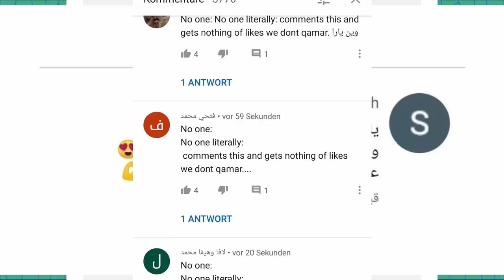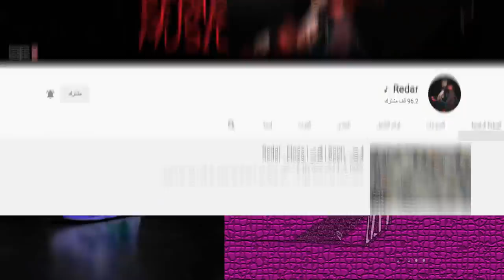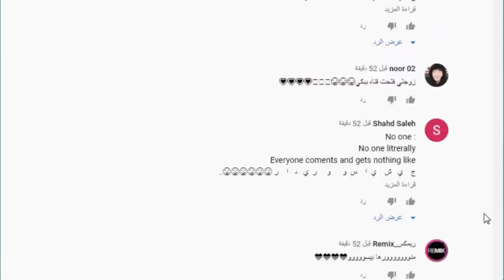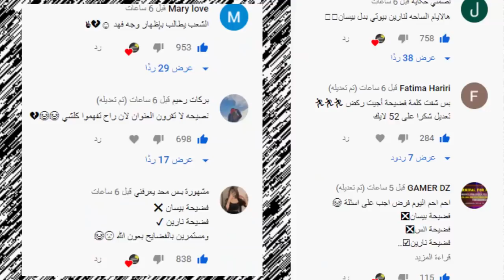زواج نارين بيوتي وبكاء نور ستارز وتهجم ورد يارا مار على فريق نور مار وتهجم ياسو وريدر على وسام تيكت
اصالة المالح
Music anasala
Alwan tube
Related
مملكة القصص
Related
Mo Vlogs
Ahmad Aburob
هلكني المرض !!
جول مان
اغنية طول ما احنا سوا //اصالة :انس
Eman Jaf